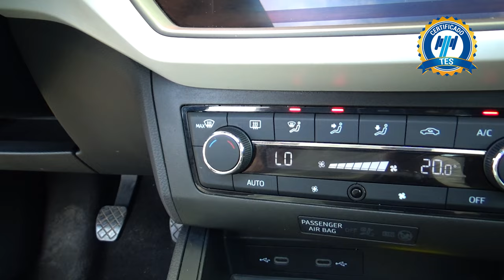Seat / Ibiza / 2021 - 20727